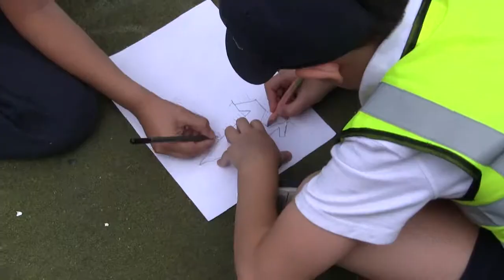PAINTED BRIXTON SCHOOL 3&4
Painted Brixton School session 3 and 4 - twice the work in half the time - year 4 complete their graffiti experience at Stockwell Hall of Fame. We hear from their teachers, and see their work.
Thanks to Stockwell Community Centre.
Funded by Big Local North Brixton and London Community Foundation.